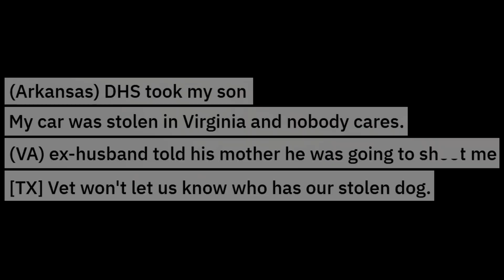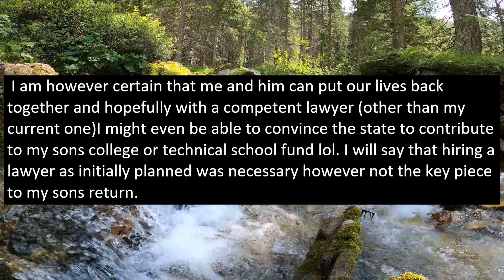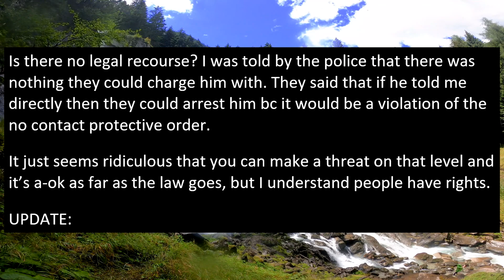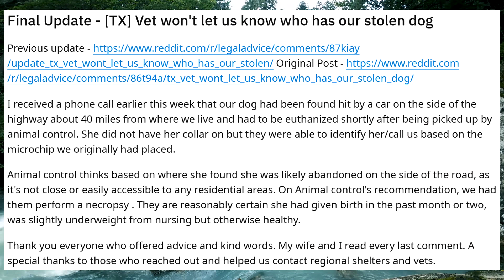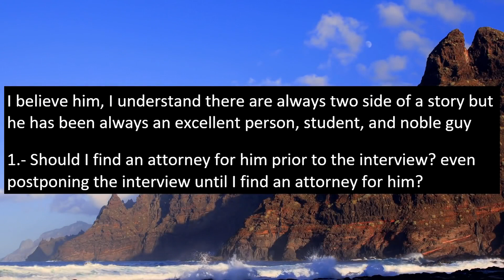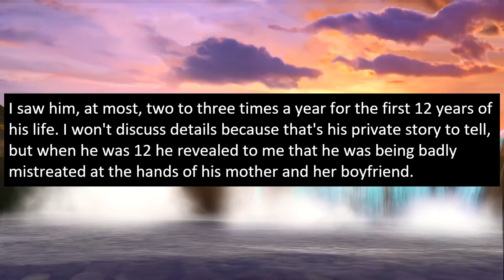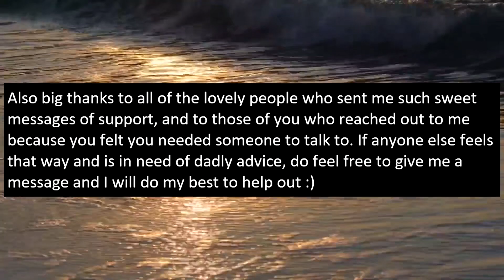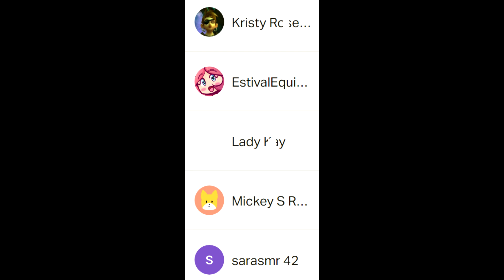r/LegalAdvice Husband Told Mom He is Going To $h00t Me, What Can I Do? I'm His Wife!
In today's story OP's insane husband says that he is going to harm her and her family for no apparent reason. This guy should probably go to ment4l institution instead of running around freely. If you are intrigued by this story, please watch the video in its entirety!